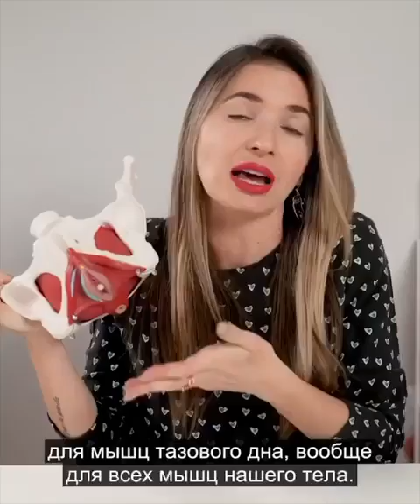ПРАКТИКА МИГАНИЕ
СЕКС гармония
ПОРНО влечение